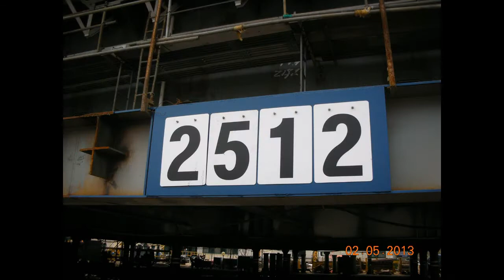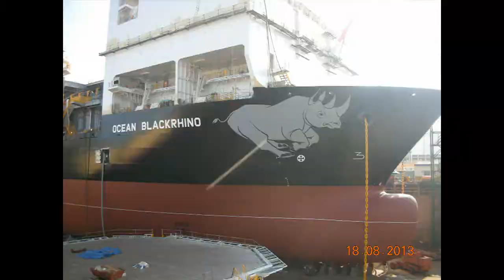Rhino Yard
In the beginning of the Ocean BlackRhino. HHI Shipyard, Ulsan South Korea.